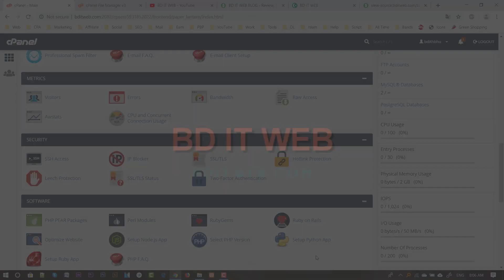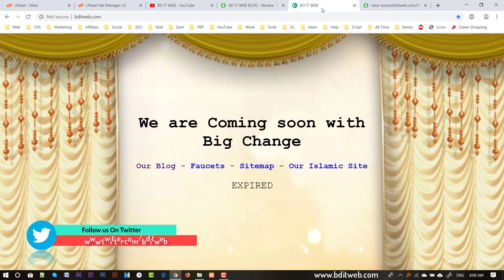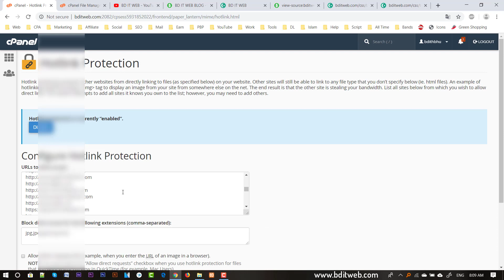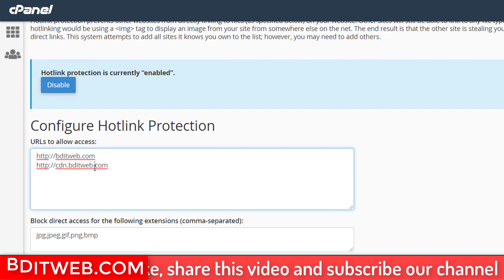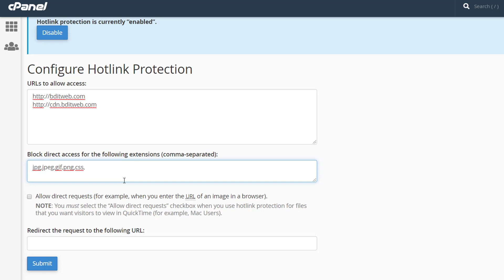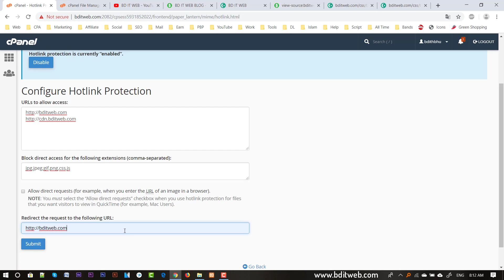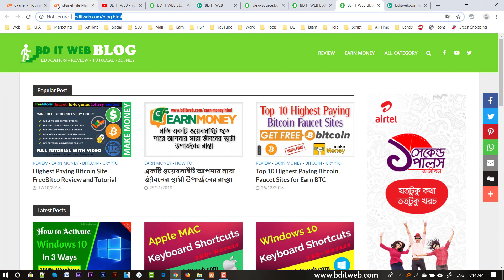cPanel Bangla Tutorial 11 - Hotlink Protection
How to disable direct access to your website css, js, png, jpg, jpeg, gif or any other specific files? by cPanel Hotlink Protection bangla tutorial.

What is Hotlink protection?
Hotlink protection is a security feature in cPanel designed to reduce bandwidth consumption. It works by preventing third-party websites from directly linking to your content (for example, pulling in images hosted on your server for display on their own web pages).

ওয়েবসাইট বানাতে বা ভালো ডোমেইন হস্টিং কিনতে আমার সাথে যোগাযোগ করুন। আমার ফেসবুক আইডিঃ অথবা ভিসিজ করুনঃ

How to set up Hotlink protection in cPanel
How to Configure Hotlink Protection
Hotlink protection configuration
How to prevent a file from direct url access
How to use the Hotlink Protection tool in cPanel
How to protect css and js files
How to Enable HotLink Protection cPanel Tutorial
How to disable direct access css and js files
How to prevent direct access to css and js files